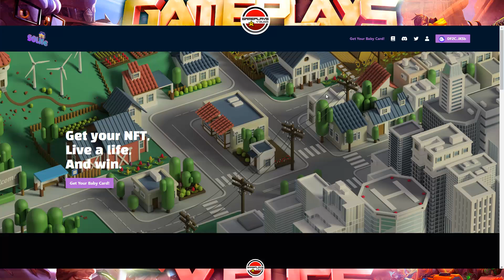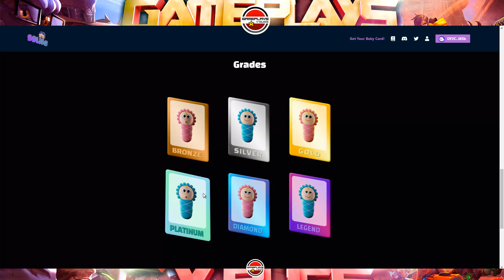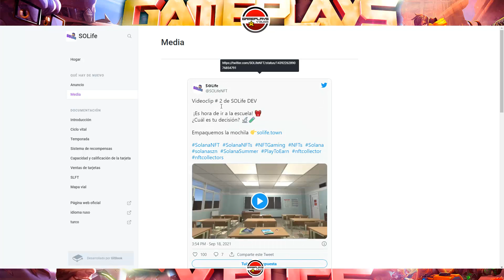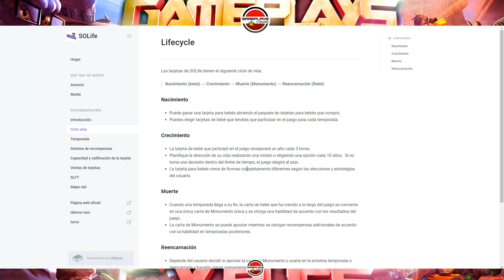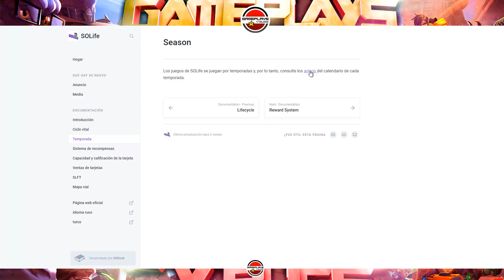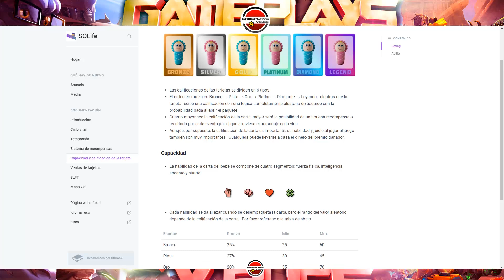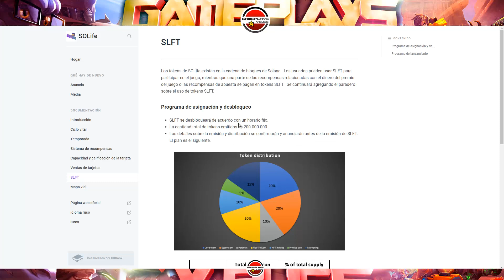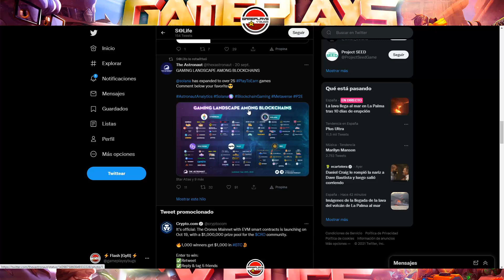SOLIFE. NUEVO PROYECTO. RED SOLANA. SIMULACION SOCIAL. EL CICLO DE LA VIDA. PUEDE MOLAR.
Si tienes dudas relacionadas con este video, en mi discord:
Canal de Gameplays y Bugs: